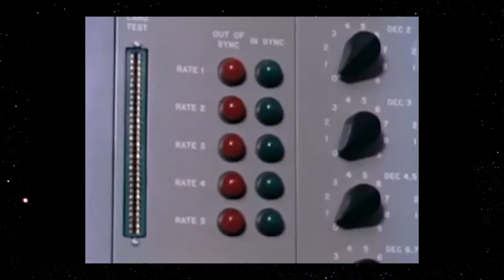Mariner 2 - A Primeira Sonda a Visitar Outro Planeta - Space Today TV Ep.1428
Em 27 de Agosto de 2962 era lançada a sonda Mariner 2, a primeira sonda a visitar outro planeta. A Mariner 2, passou 3 meses e meio viajando no Sistema Solar até chegar ao seu destino Vênus, em 14 de Dezembro de 1962. Durante a viagem ela fez importantes medidas sobre o vento solar, confirmando os dados da sonda Luna 1, e ao chegar em Vênus e sobrevoar o planeta ela mostrou que Vênus possuía nuvens firas e uma superfície quente.